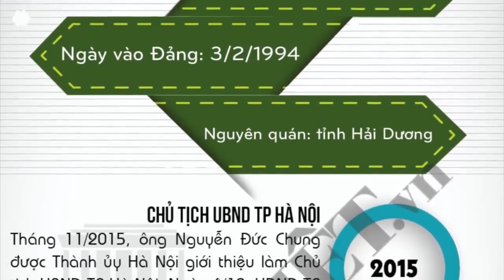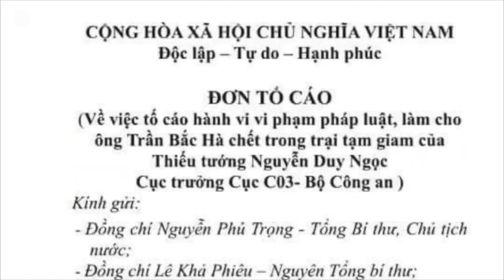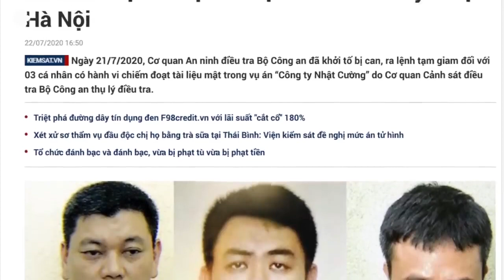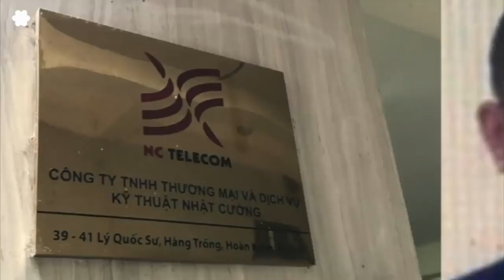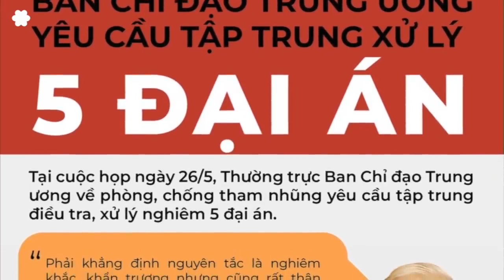"Trận chiến thủ đô" giữa Tô Lâm và Nguyễn Đức Chung vào giai đoạn ác liệt và phức tạp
VIDEO CSVN KHÔNG MUỐN CHO NGƯỜI DÂN XEM.
DO YOUTUBE BỊ NHÀ CẦM QUYỀN CSVN ÁP LỰC NGĂN CHẶN MỘT CÁCH BẤT HỢP PHÁP KHÔNG CHO NHIỀU VIDEO CỦA VIỆT TÂN ĐƯỢC XEM Ở VIỆT NAM NÊN CHÚNG TÔI ĐĂNG LẠI MỘT SỐ NHỮNG VIDEO NÀY.

28 tháng 07 năm 2020
Cái kết nào dành cho Chủ tịch Nguyễn Đức Chung?

Trong hội nghị Trung ương 12 vào đầu tháng Năm, 2020, Bộ Chính trị đã cho bầu thử một số uỷ viên trung ương đảng khoá 12 được lưu nhiệm cho nhiệm kỳ 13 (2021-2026), Nguyễn Đức Chung không những được lưu lại mà còn được bầu vào vị trí Bộ Chính trị. Đây là báo hiệu cho một triển vọng thăng tiến đối với một cán bộ được ghi nhận là có công lớn trong vụ Đồng Tâm.

Nếu như Nguyễn Đức Chung lọt vào được Bộ Chính trị sau đại hội 13 vào tháng Giêng, 2021 thì nhiều phần ông Chung có khả năng sẽ giữ một trong hai chức vụ quan trọng sau:

Một là thay thế Tô Lâm trong chức vụ Bộ trưởng Bộ Công an. Nguyễn Đức Chung có khá đủ điều kiện vì trước khi làm Chủ tịch UBND thành phố Hà Nội, Chung “con” đã từng giữ chức Giám đốc Công an thành phố Hà Nội.

Hai là Nguyễn Đức Chung được Bộ Chính trị phân công làm Bí thư thành uỷ Hà Nội thay Vương Đình Huệ. Lúc đó nhiều phần bí thư đương nhiệm Vương Đình Huệ đã được bầu vào “Tứ Trụ”, trong vai trò thủ tướng thay Nguyễn Xuân Phúc.

Trong cả hai trường hợp, con đường hoạn lộ của Nguyễn Đức Chung rõ ràng là lên cao như diều gặp gió. Cũng chính vì vậy, ngay lúc này Chung “con” đang phải đối đầu với nhiều thế lực trong đảng muốn triệt hạ Chung bằng mọi giá.

Đầu tiên là thế lực Tô Lâm, đương kiêm Bộ trưởng Công an. Cho dù Tô Lâm không còn nằm trong chính phủ mới sau đại hội 13, thì thế lực này cũng không muốn thấy Chung “con” nhảy vào, vì ghế bộ trưởng công an phải vào tay đàn em cật ruột của Tô Lâm. Nếu không đụng đến Tô Lâm thì cũng sẽ đụng đến thế lực muốn bứng Chung ra khỏi ghế Bí thư thành uỷ Hà Nội.

Một phương án “thay ngựa” đã được đề cập. Nguyễn Đức Chung sẽ được “mời” về Ban Nội chính Trung ương để quản thúc. Người dự tính thay thế Chung “con” vị trí đô trưởng Hà Nội là gương mặt đã có bài phát biểu ca ngợi kiểu “bưng bô” cho Tổng-chủ dậy sóng dư luận, Phó Ban Tuyên giáo Trung ương Nguyễn Hồng Diên. Nguyễn Hồng Diên từ ghế Bí thư Thái Bình, được Trần Quốc Vượng kéo về thủ đô để gia tăng sức mạnh.
Rõ ràng là “trận chiến thủ đô” trong những tháng cuối cùng trước khi đại hội 13 mở màn thật vô cùng ác liệt và phức tạp…